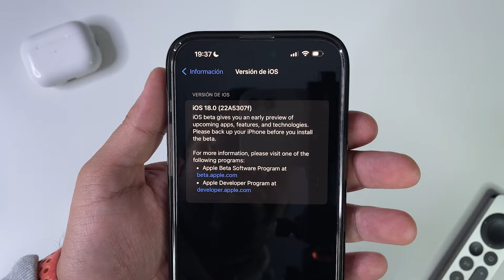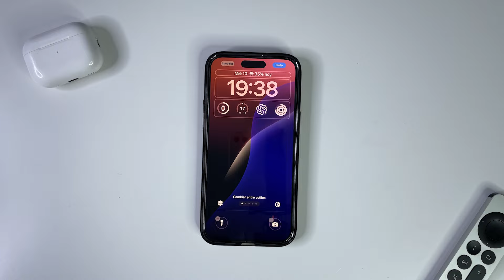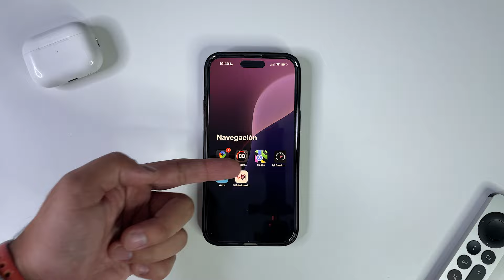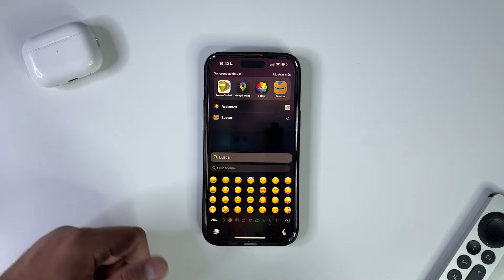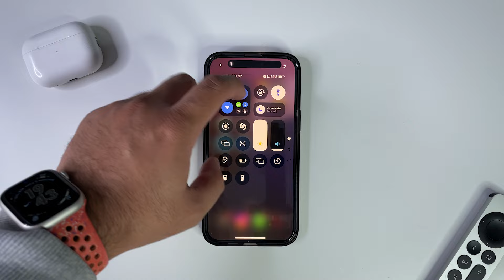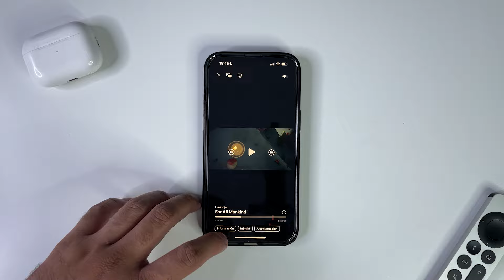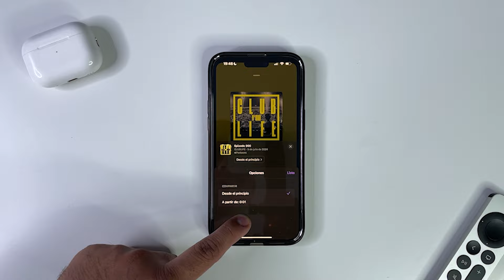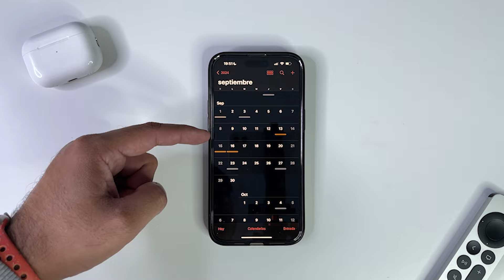iOS 18 BETA 3 YA DISPONIBLE- Que hay de nuevo?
Ya esta con nosotros la beta 3 de iOS 18 !